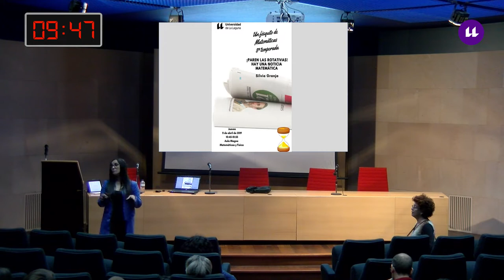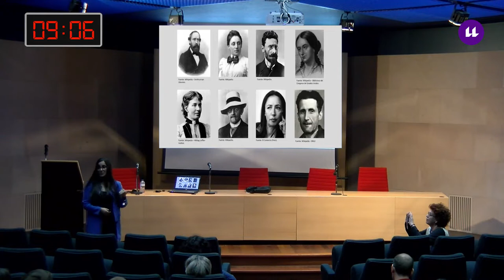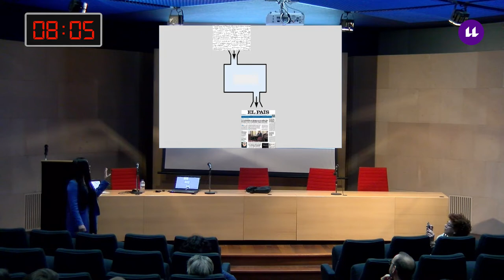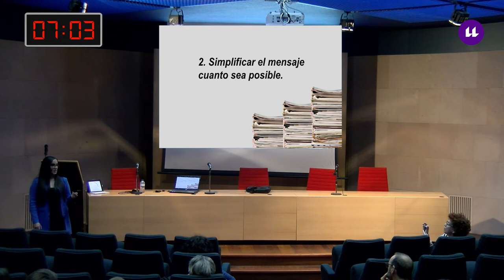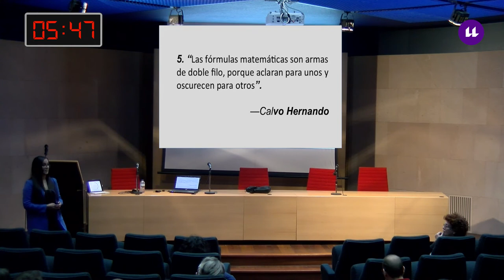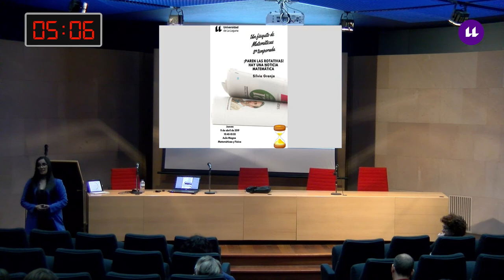"¡Paren las rotativas! Hay una noticia matemática"-Fisquito#8x07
Un Fisquito de Matemáticas. Octava Temporada: Silvia Granja, 11/04/2019, Aula Magna de las Secciones de Matemáticas y Física de la ULL.